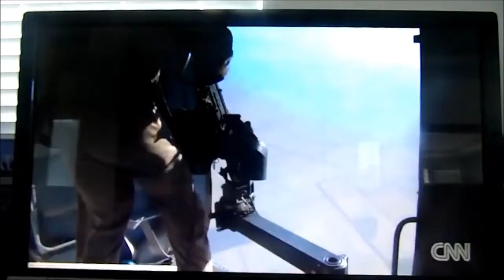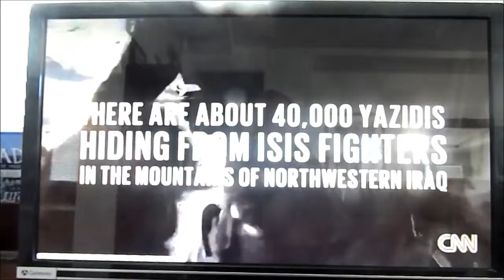THE SUFFERING CHURCH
I SIT HERE IN MURRIETA CALIFORNIA..WEATHER IS WARM-HAVE ALL THE CONVENIENCES OF THE GOOD LIFE-BECAUSE I WAS BORN IN THE UNITED STATES OF AMERICA.
GOD HAS BLESSED AMERICA FROM ITS INCEPTION THAT IS BIBLICAL TO THE CORE-FRIEND: PRAY FOR OUR COUNTRY BEFORE THE VERY STUFF SEEN IN THIS VIDEO BEGINS TO HAPPEN HERE.